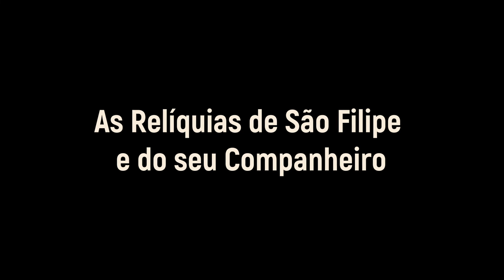Teaser_As Relíquias de São Filipe e do seu companheiro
Brevemente…

Produção: Carlos Carpetudo e Filomena Caetano
Vídeo: Cooperativa CAL
Imagem: Pedro Grenha e Rui Homem
Investigação Histórica: Gonçalo Lopes e Filomena Caetano
Conservação e Restauro: Maria do Carmo Oliveira
Antropologia: Célia Lopes
Agradecimento: Cónego José Morais Palos; Padre Tiago Carlos, Rui Cacilhas, Zília Tovar, Manuela Pereira.